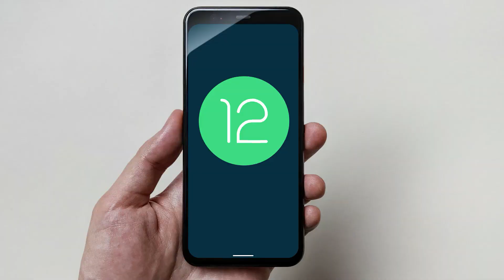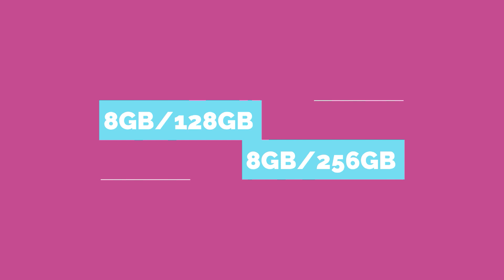Tecno camon 19 pro is here ⚡120HZ | Dimensity 810 | Tecno camon 19 pro price in pakistan with review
Asslam o Alikum Friends I am Rehan from rehan online tv friends aj ki is video my may nay ap logo ko Tecno kay new Smartphone Tecno camon 19 pro kay bary may mukamal detail say btya hai to please is video ko end taq zaror watch karna .